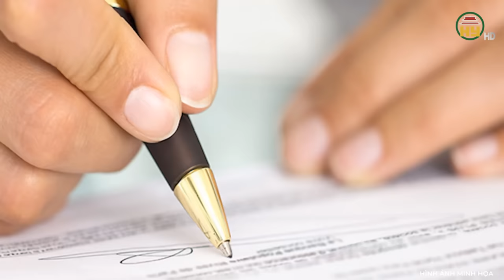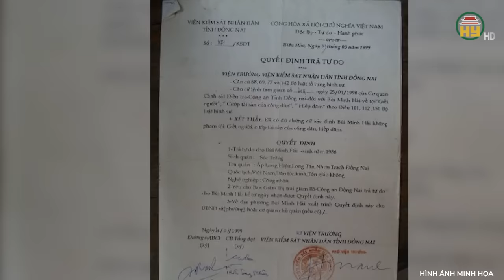Xét xử vụ án oan chấn động cả nước: 11 cán bộ cơ quan pháp luật bị đình chỉ công tác, cách chức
Trọng án VN mới nhất | Xét xử vụ án oan chấn động cả nước: 11 cán bộ cơ quan pháp luật bị đình chỉ công tác, cách chức
Thưa quý vị, đối với những vụ án mạng thì ngoài những vụ được các chiến sĩ điều tra phá giải một cách xuất sắc thần kì, vạch đúng tội, xử lý đúng người ra thì vẫn có đâu đó những vụ án oan sai luôn để lại trong lòng chúng ta những nốt lặng trầm buồn. Chỉ vì vô tình làm rơi chiếc đồng hồ gần hiện trường một vụ án mạng, một cán bộ xã có uy tín được mọi người hết lòng tin tưởng yêu mến lại bỗng dưng hóa thành “tên tội phạm nguy hiểm”. Ông đã phải trải qua quá nhiều đắng cay trong những ngày tháng bị hàm oan để có thể chờ đến khi công lý thực sự được thi hành? Diễn biến chi tiết của vụ việc sẽ có trong video dưới đây của chúng tôi. Xin kính mời quý vị và các bạn cùng theo dõi.
Địa chỉ: 164 Nguyễn Văn Linh, thành phố Hưng Yên, tỉnh Hưng Yên
Tiktok: Truyền hình Hưng Yên
Facebook: Đài Phát thanh và Truyền hình Hưng Yên
Zalo: Đài PTTH Hưng Yên